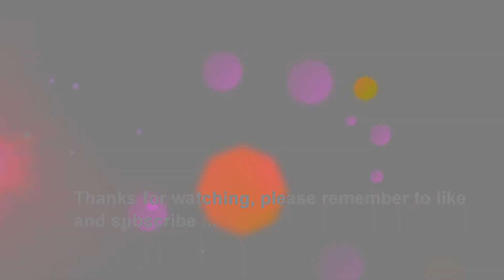RDR2 Strange Days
Just playing solo when I see a player's delivery coming my way and all of a sudden I explode. Next thing everyone on the server is teleported away from the area and burned up. What a weak player.

Change servers and my moonshine wagon mysteriously catches fire while almost at the end of my run.

 Music is free by YouTube:
Billy in the Lowground by Nat Keefe & Hot Buttered Rum

A Low Budget Production in Association with The Night Crew 2020